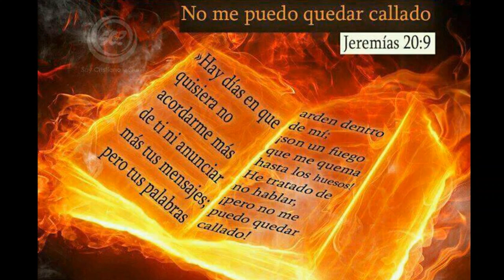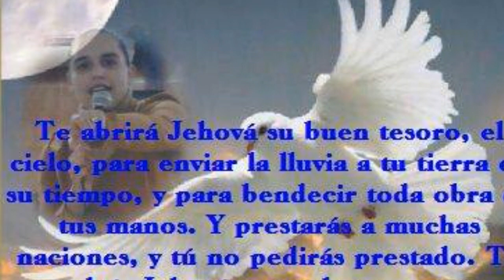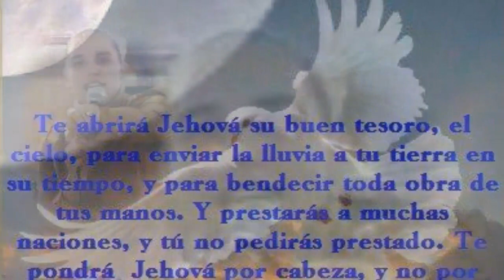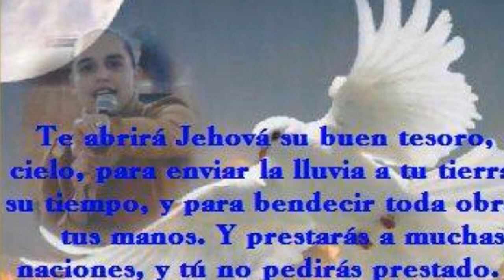Alabanza levántate nanichy rivera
Alabanza que Dios me permitió escribir y un siervo de Dios la grabó para la gloria de Cristo